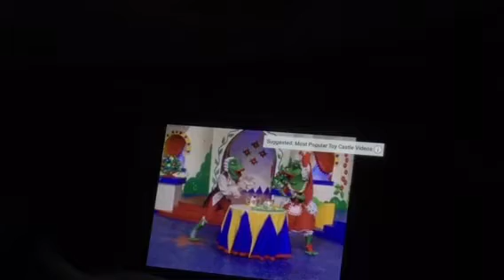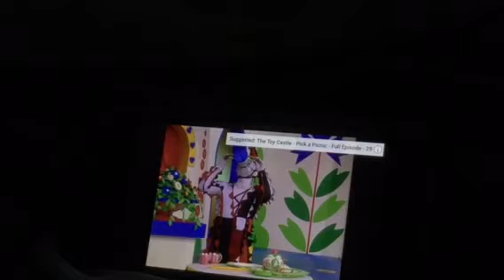The Toy Castle - Season 1 Full Episode 43 - Tea Party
The Frogs were having a tea party for themselves, or so they thought. When the food started to disappear, they first blamed each other, until they found out who the real culprit was.

Recorded by the Toy Castle Studio People